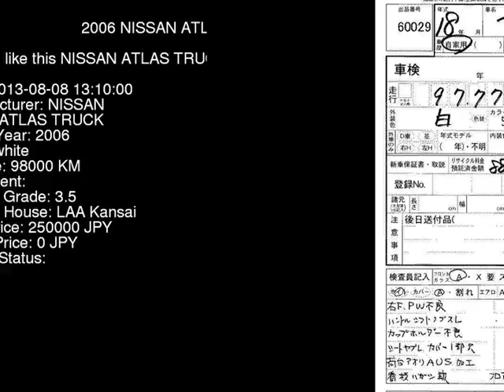2006 NISSAN ATLAS TRUCK SH4F23